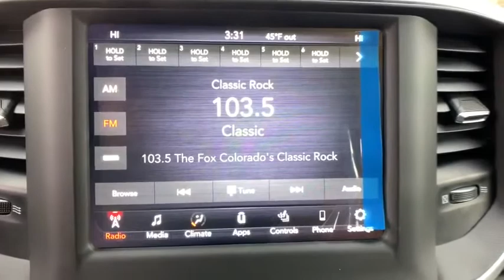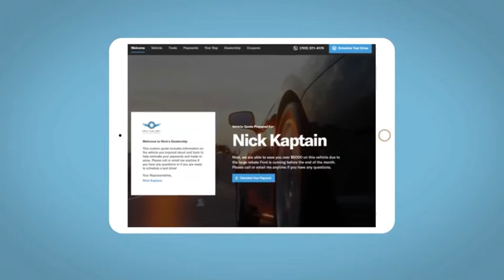2021 Ram 1500 Denver, Littleton, Aurora, Parker, Colorado Springs, CO R6438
Delmonico Red Pearlcoat New 2021 Ram 1500 available in Denver Colorado at Brandon Dodge. Servicing the Littleton, Aurora, Parker, Colorado Springs, CO area.
2021 Ram 1500 Big Horn - Stock#: R6438 - VIN#: 1C6SRFFT2MN581598

Brandon Dodge
5600 S Broadway

4 Doors|4-wheel ABS brakes|4WD Type - Part and full-time|5.7 liter V8 engine|Air conditioning|Audio controls on steering wheel|Automatic Transmission|Bed Length - 67.4 '|Bluetooth|Clock - In-radio display|Compass|Cruise control|Daytime running lights|Engine hour meter|External temperature display|Four-wheel drive|Front fog/driving lights|Head airbags - Curtain 1st and 2nd row|Heated driver mirror - Heated|Heated passenger mirror - Heated|Intermittent window wipers|Keyless Ignition - Push button start only|Overhead console - Mini|Passenger Airbag|Pickup Bed Type - Regular|Power steering|Power windows with 2 one-touch|Privacy/tinted glass|Remote power door locks|Split-bench rear seats|Stability control - With Anti-Roll|Tachometer|Tilt and telescopic steering wheel|Tire pressure monitoring system|Traction control - ABS and driveline|Trailer hitch|Transmission controls on steering wheel - Gear shift controls|Transmission hill holder|Trip computer|Video Monitor Location - Front,DELMONICO RED PEARLCOAT,3.92 REAR AXLE RATIO,RADIO: UCONNECT 4 W/8.4 DISPLAY,REAR UNDERSEAT COMPARTMENT STORAGE,PICK-UP BOX LIGHTING,PARKSENSE FRONT/REAR PARK ASSIST W/STOP,QUICK ORDER PACKAGE 25Z BIG HORN -inc: Engine: 5.7L V8 HEMI MDS VVT Transmission: 8-Speed Automatic (8HP75) Big Horn Badge,REAR WHEELHOUSE LINERS,BLACK DELUXE CLOTH BUCKET SEATS -inc: Power 8-Way Driver Seat Center Console Parts Module Bucket Seats Manual Adjust 4-Way Front Passenger Seat Full Length Floor Console Power 4-Way Driver Lumbar Adjust,SPORT APPEARANCE PACKAGE -inc: Exterior Mirrors w/Supplemental Signals Body Color Premium Power Mirrors Sport Decal Exterior Mirrors Courtesy Lamps Auto Dim Exterior Driver Mirror Exterior Mirrors w/Memory Body Color Exterior Mirrors Black Interior Accents Power-Folding Mirrors Body Color Front Bumper Body Color Rear Bumper w/Step Pads,WHEELS: 20 X 9 ALUMINUM CHROME CLAD (WRK),GVWR: 7 100 LBS,BED UTILITY GROUP -inc: MOPAR Spray In Bedliner MOPAR 4 Adjustable Cargo Tie-Down Hooks Pick-Up Box Lighting MOPAR Deployable Bed Step,TRANSMISSION: 8-SPEED AUTOMATIC (8HP75),MOPAR FRONT & REAR RUBBER FLOOR MATS,REMOTE START SYSTEM,BIG HORN LEVEL 2 EQUIPMENT GROUP -inc: SiriusXM Radio Service Rear Window Defroster ParkSense Front/Rear Park Assist w/Stop Rear View Auto Dim Mirror Power Adjustable Pedals For More Info Call Rear Power Sliding Window Rear Dome w/On/Off Switch Lamp Glove Box Lamp Power 4-Way Driver Lumbar Adjust 115V Auxiliary Rear Power Outlet Media Hub w/2 Charge Only USBs Power 8-Way Driver Seat Auto Dim Exterior Driver Mirror Heated Front Seats Heated Steering Wheel Foam Bottle Insert (Door Trim Panel) Class IV Receiver Hitch Security Alarm Black Premium Power Mirrors Big Horn IP Badge Remote Start System SiriusXM Satellite Radio Exterior Mirrors w/Supplemental Signals Exterior Mirrors Courtesy Lamps Air Conditioning ATC w/Dual Zone Control 115V Auxiliary Power Outlet 400W Inverter Cluster 7.0 TFT Color Display Universal Garage Door Opener Power-Folding Mirrors 2nd Row In Floor Storage Bins Sun Visors w/Illuminated Vanity Mirrors,TRAILER BRAKE CONTROL,TIRES: 275/55R20 ALL SEASON LRR,FRONT LICENSE PLATE BRACKET,115V AUXILIARY POWER OUTLET -inc: 400W Inverter,ANTI-SPIN DIFFERENTIAL REAR AXLE,ENGINE: 5.7L V8 HEMI MDS VVT -inc: Active Noise Control System 180 Amp Alternator Heavy Duty Engine Cooling GVWR: 7 100 lbs Dual Rear Exhaust w/Bright Tips HEMI Badge